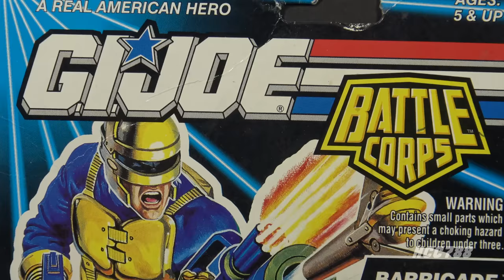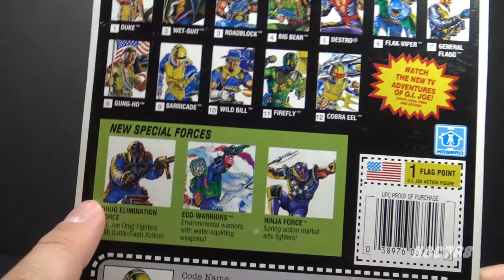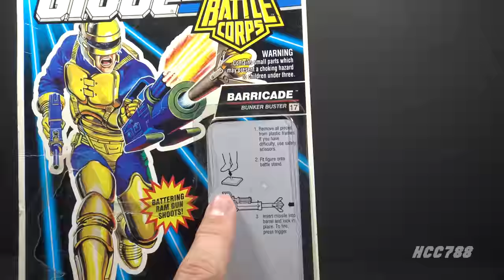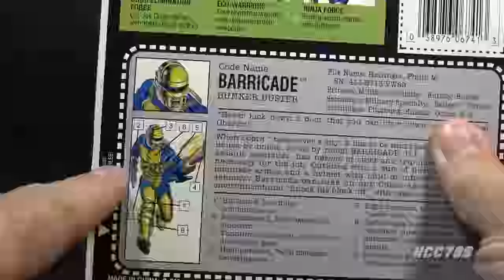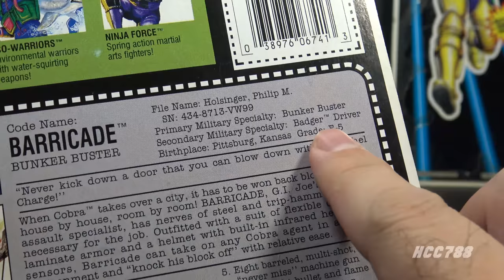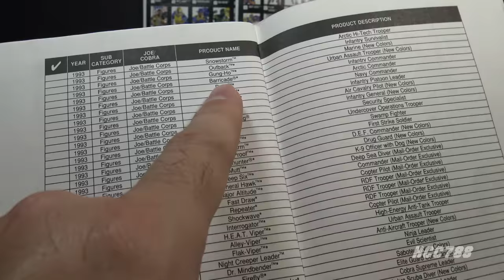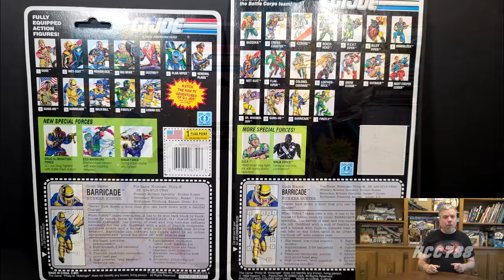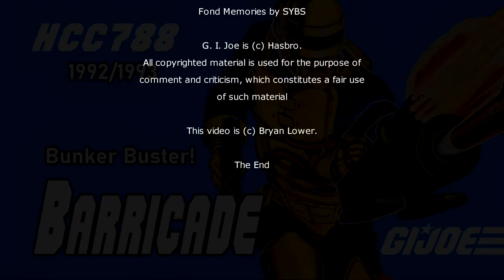1992/1993 BARRICADE - Bunker Buster - G.I. Joe RIP-OFF toy review! HCC788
The Ultimate Guide to G.I. Joe, 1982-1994, 3rd ed., Mark Bellomo,
Krause Publications, 2018

Barricade on JMM's G.I. Joe Comics Home Page

Samurai Cop

Captain Power and the Soldiers of the Future
by Mattel, Landmark Entertainment, Ventura Pictures